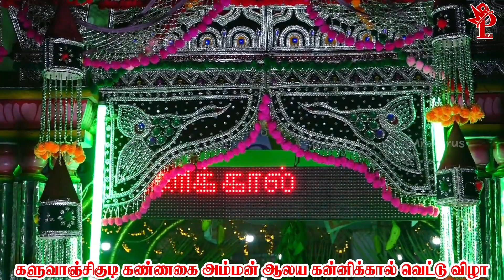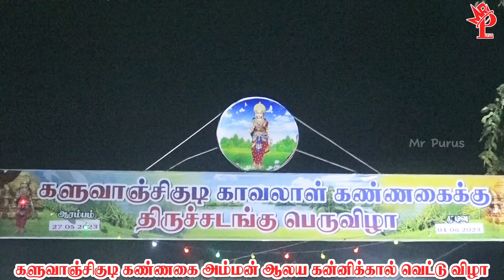கண்ணகி அம்மனின் கன்னிக்கால் வெட்டுவிழா | Kannaki Amman Kannikal Veddu Pooja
களுவாஞ்சிகுடி கண்ணகை அம்மன் ஆலயத்தில் வைத்தியனார் குடி மக்களால் எடுக்கப்பட்ட கன்னிக் கால்வெட்டு